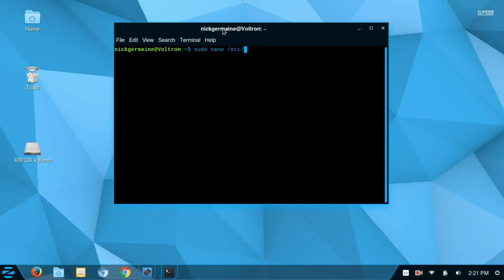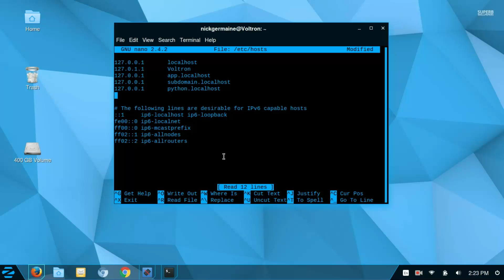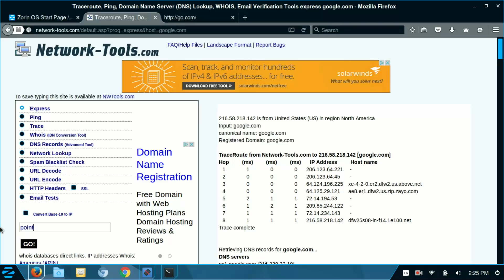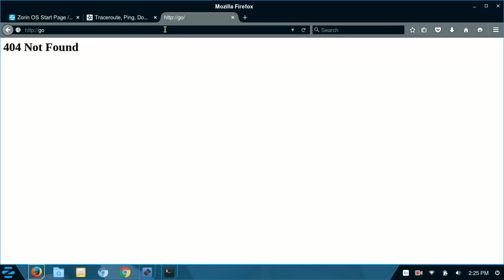Linux Hosts File Explained (7/14)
Get The Complete Linux Administration Course Bundle!

Let's take a look a the Linux host file and what it does.